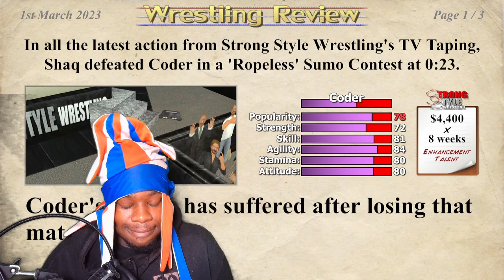Shaq Plays Wrestling Empire Career Mode.. EPISODE 6 TOO EASY MEN!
Wrestling Empire Career Mode TIME, LETS GO!

 / shaqrblx

 / discord  f
SECON CHANNEL-

Transcript